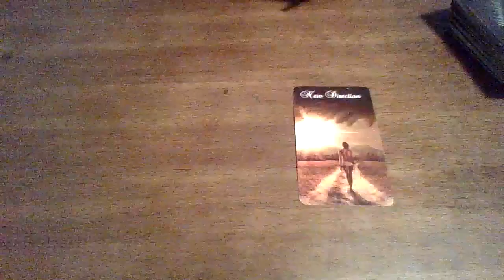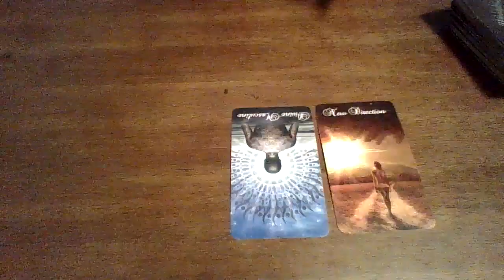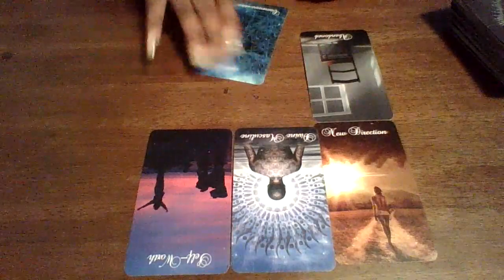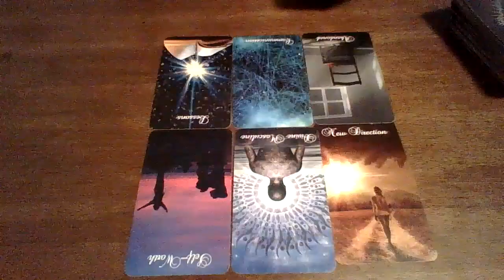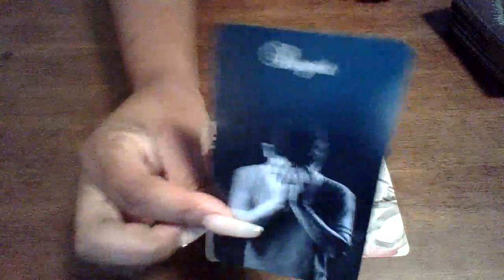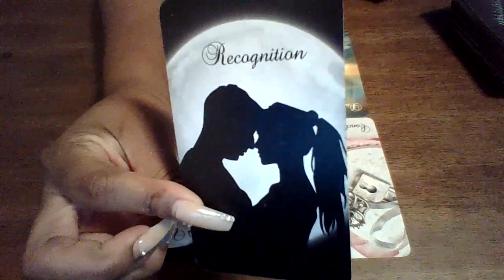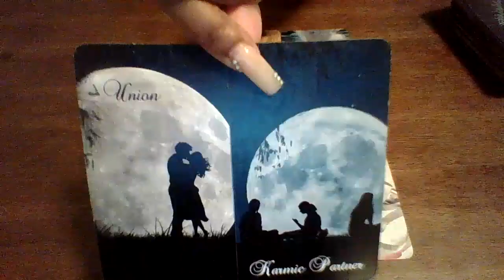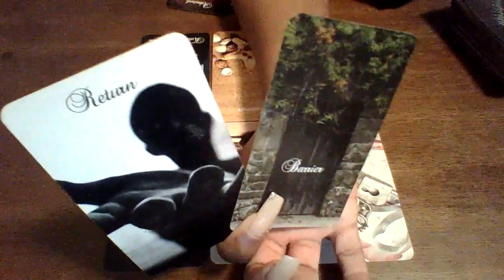DM & Karmic Tales: DM Sold His Soul For Some Clout! Karmic Is A Copycat..